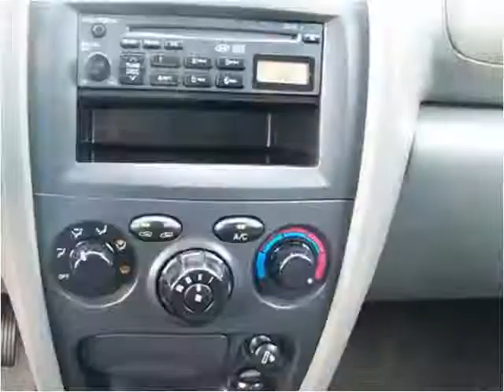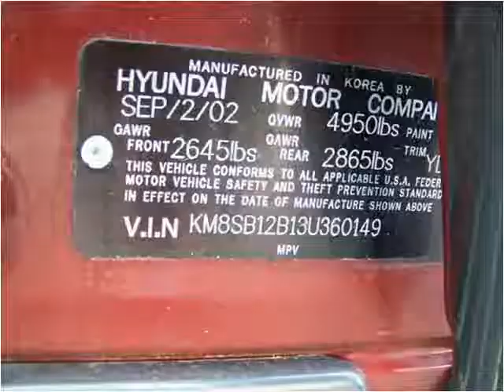2003 Hyundai Santa Fe Used Cars Rochester NY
This 2003 Hyundai Santa Fe is available from Tuf Trucks.